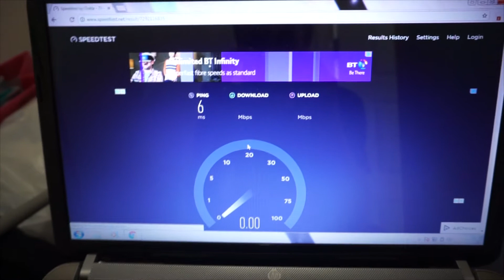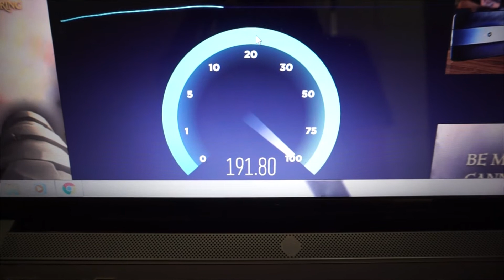FTTP BT Infinity 4 First Test 200MBps (Fibre to the Door)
first speed test of the fibre to the premises through BT Openreach.